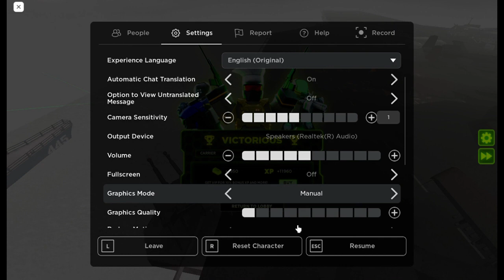Beating expert in Carrier map [Tower Defense X] (Warning: the audio is broken, so prepare your ears)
i was using the wrong headset, that's why the video`s audio and my voice audio is broken...

About the game: All out Tower Warfare! Deploy your towers from the air, land, and sea. Rival against powerful enemies and bosses before they destroy your towers. You are humanity's last hope to defend the base.